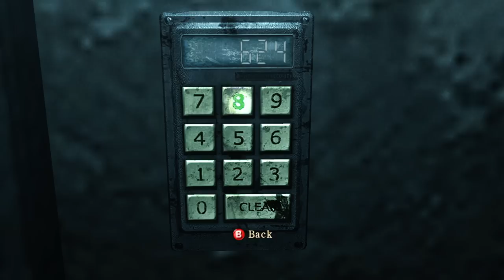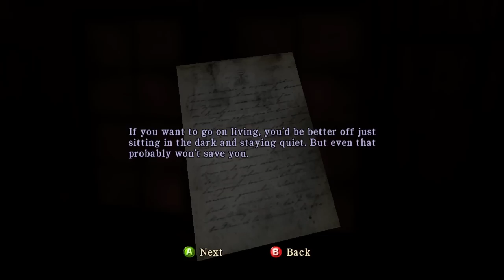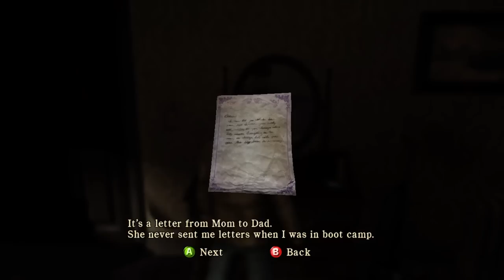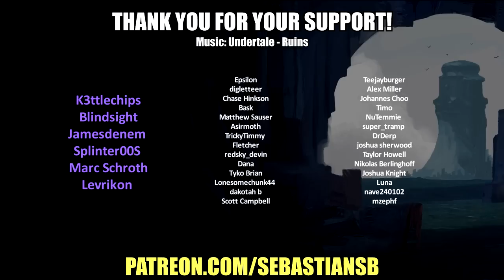Let's Play Silent Hill: Homecoming Part 1 - Shepherd's Glen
Game Description:

The player assumes the role of Alex Shepherd, a Special Forces soldier who returns home from an overseas tour of duty to find that his father and younger brother are missing, and that his mother has gone into catatonia. Alex begins to search for his brother, leading him to Silent Hill after searching his hometown of Shepherd's Glen.

Overall gameplay is similar to past entries in the series. The player, as Alex, explores the various environments and locales, searching for clues to advance the plot, such as photographs, drawings and other items which are placed inside Alex's journal, which the player may read at any time. To assist the player, Alex will turn his head towards items and clues to inform the player that the object may be picked up; other recurring items include weapons and ammunition, which give off a glow as a visual cue to the player, and health drinks. Puzzle elements also play a part in the game, and Alex's journal may refer to photographs and other items that can help the player decipher such puzzles as keypad entries. For the first time in the series, the player may select responses when engaging in dialogue with other characters encountered in the game, which in turn may affect how the player sees the plot unfold.

In addition to exploration, combat is another major element to the gameplay, and the player must fight the various monsters that appear. In contrast to the more naïve everyman protagonists of previous games, combat in Homecoming takes into account Alex's experience as a soldier. The player is able to perform light and heavy attacks, or mix them to perform combinations, and may also perform a variety of finishing moves to ensure that the monsters are dead, a gameplay mechanic first featured in a rudimentary form in Silent Hill: Origins. Attacking enemies also leaves wounds in them that match the motion carried out by Alex in inflicting the attack. In terms of controlling Alex, the player may also perform new maneuvers such as targeting the enemy before attacking them, dodging enemy attacks, and performing counter-attacks. As well as melee weapons, pistols, rifles and shotguns are available as firearms, which can be upgraded to stronger versions later in the game: firearm handling is also rendered in a more realistic manner, with Alex having to shoulder long guns and suffering aim effects like recoil. In addition to the changes in combat, and unlike previous entries in the series, the player is also able to fully control and rotate the camera as they choose; one analog stick controls player movement, and the other controls the camera.